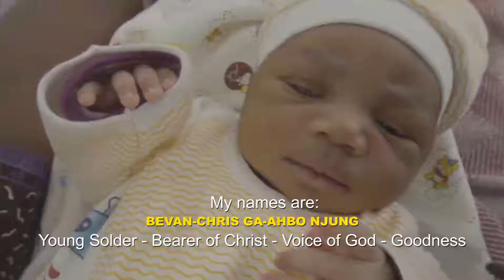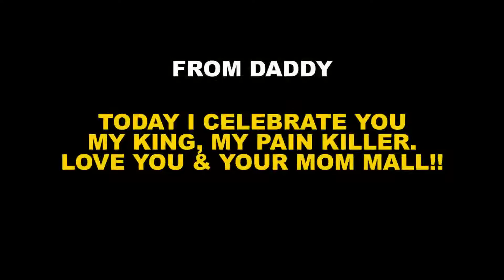BEVAN CHRIS GA-AHBO NJUNG